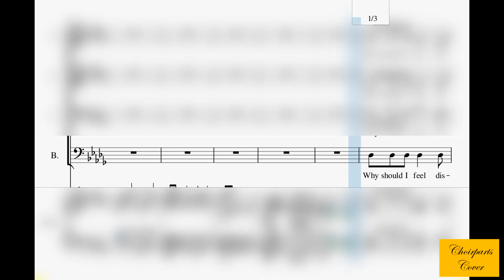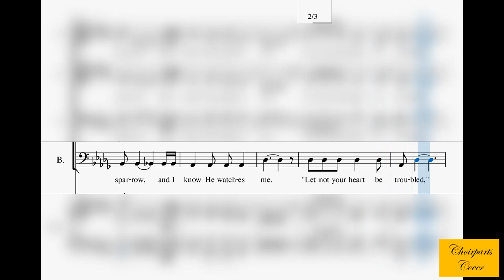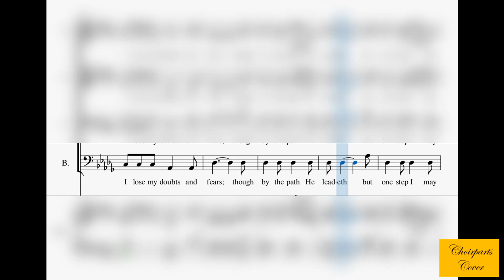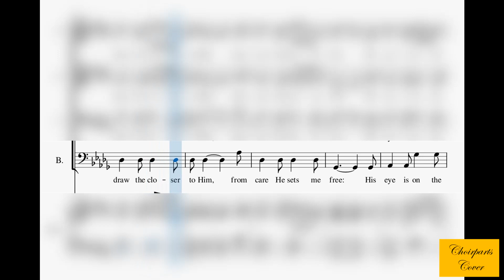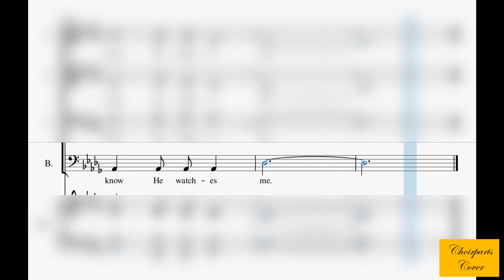His Eyes Is On The Sparrow(Bass)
1
Why should I feel discouraged, why should the shadows come,
Why should my heart be lonely, and long for heaven and home,
When Jesus is my portion? My constant friend is He:
His eye is on the sparrow, and I know He watches me;

Refrain:
I sing because I'm happy,
I sing because I'm free,
For His eye is on the sparrow,
And I know He watches me.

2
"Let not your heart be troubled," His tender word I hear,
And resting on His goodness, I lose my doubts and fears;
Though by the path He leadeth, but one step I may see;

3
Whenever I am tempted, whenever clouds arise,
When songs give place to sighing, when hope within me dies,
I draw the closer to Him, from care He sets me free;